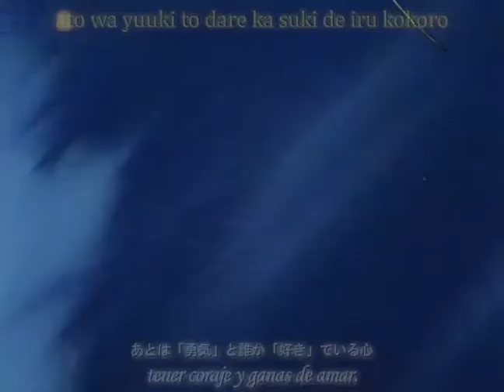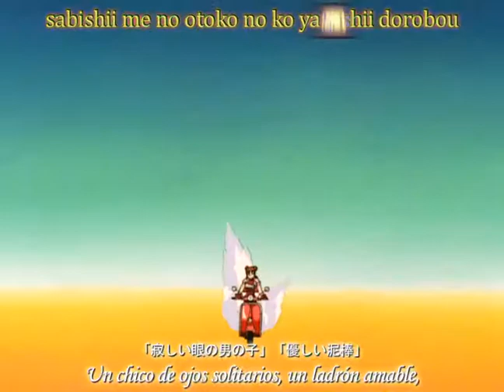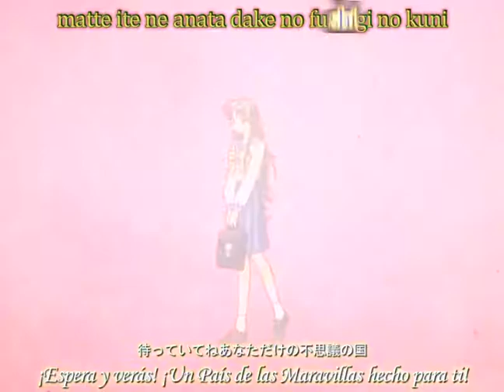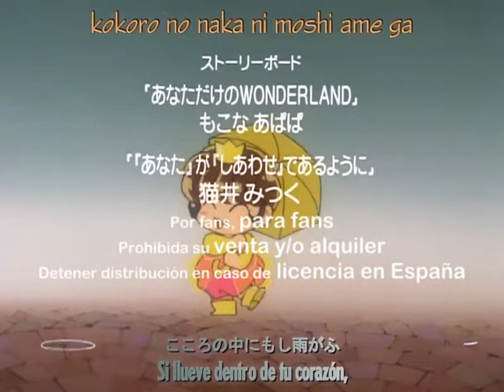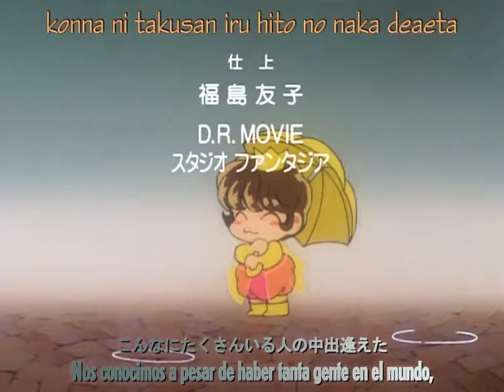CLAMP in Wonderland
CLAMP_in_Wonderland nee~